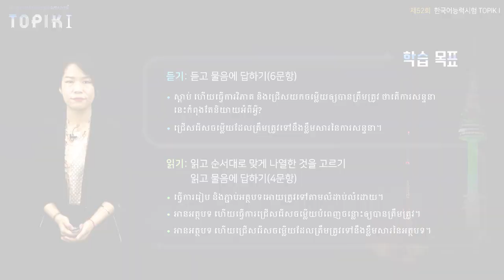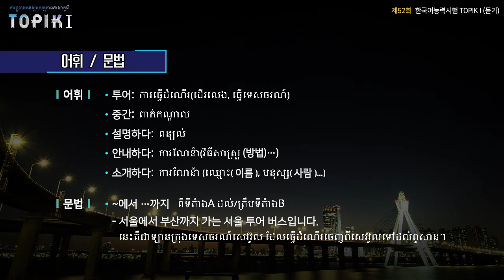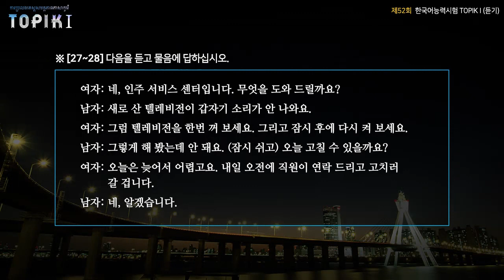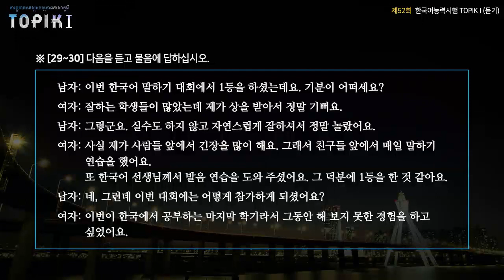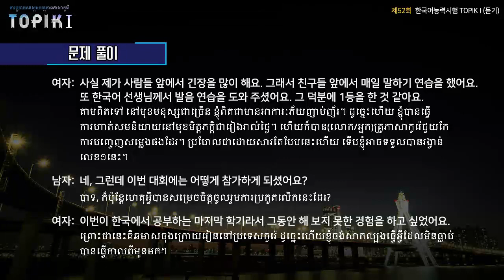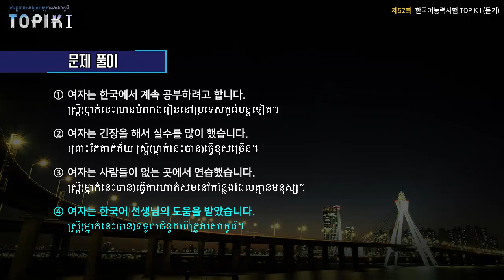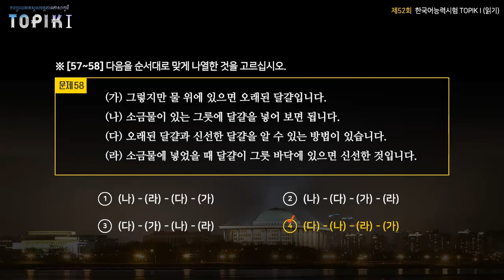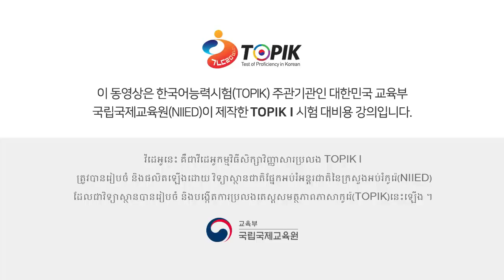TOPIK I Khmer 27